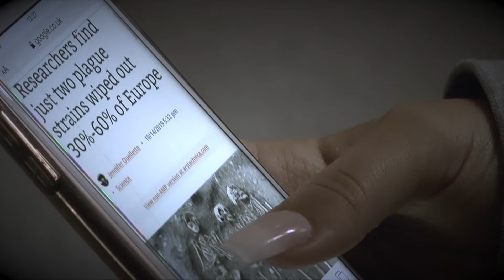Laura Lopez Fafie - Portfolio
A collection of my work shot over the duration of my course.